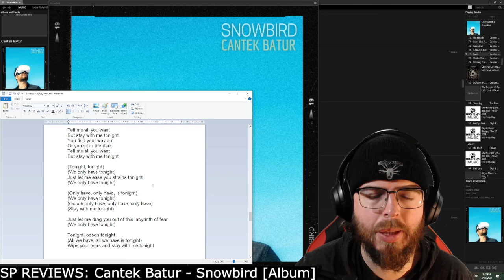Cantek Batur - Lost Review by spiderhandspnz